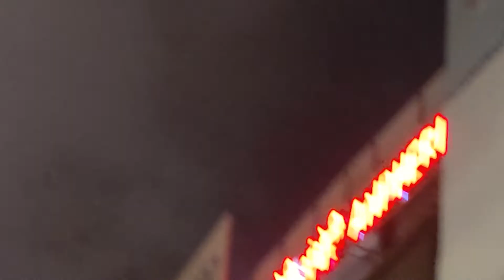Struggling Actor Life in Mumbai - got my first shoot as an actor daily life vlogging